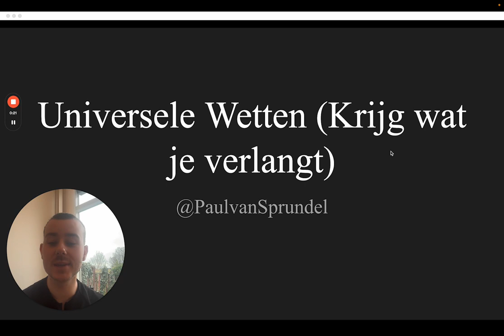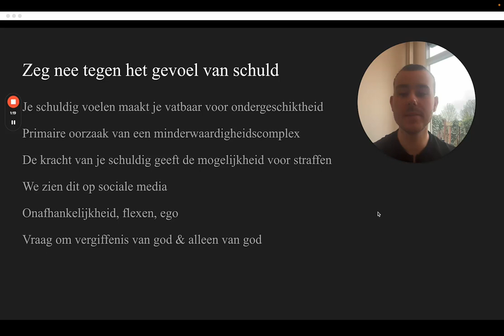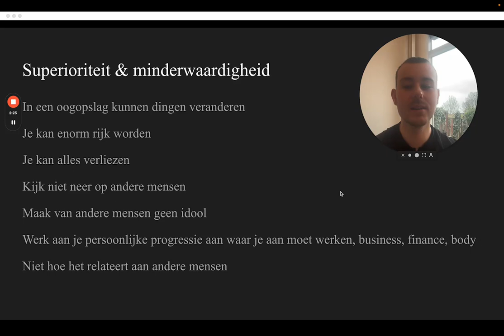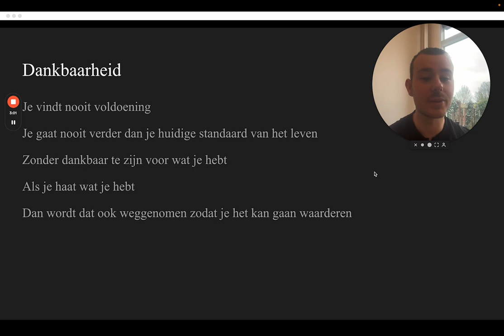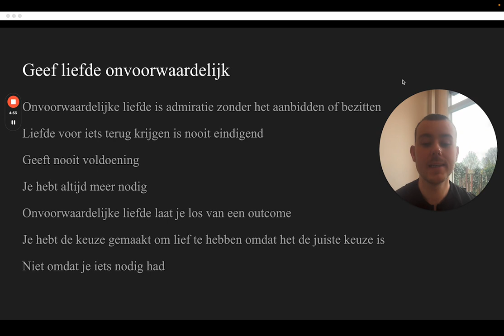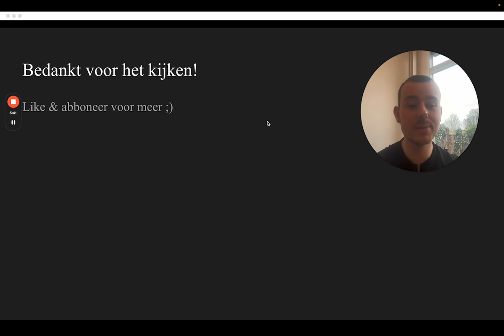Universele Wetten (Krijg Wat Je Verlangt In Het Leven)